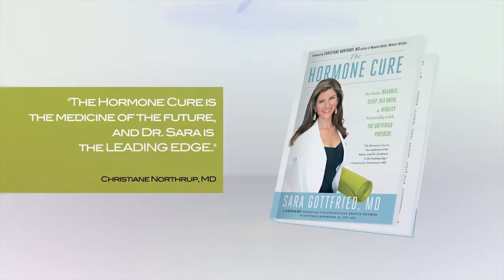David Gottfried - The Hormone Cure (Testimonial)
David Gottfried, also known as the father of the global green building movement and founder of the U.S. Green Building Council and World Green Building Councils, shares his support for The Hormone Cure, a new book by Sara Gottfried.

Trailer for the new upcoming book by Dr. Sara Gottfried "The Hormone Cure: Reclaim Balance, Sleep, Sex Drive, and Vitality Naturally with The Gottfried Protocol," published by Scribner 3/12/13.

Dr. Sara Gottfried refuses to accept the traditional medical thinking that feeling cranky, asexual, tapped out, and sleep-deprived is just part of being female and aging, and that prescription medication will fix all problems. In The Hormone Cure, she combines natural therapies with rigorous scientific testing to help women feel fully alive, especially in the years prior to menopause. Using an informative questionnaire to identify common symptoms of hormonal imbalance such as insomnia, low sex drive, lack of energy, moodiness, hot flashes, and more; detailing causes; and offering solutions in non-judgmental and thoughtful language, Dr. Gottfried provides a novel plan based on solid scientific research. She believes you don't find a cure at the bottom of a pill bottle.

A specialist in functional and integrative therapies and based on ten years' study of cutting-edge techniques and ancient treatments validated by current medical research, Dr. Gottfried's three-step treatment strategy includes: supplements and targeted lifestyle changes that address underlying deficiencies; herbal therapies; and bioidentical hormones—most available without a prescription. Easy to understand and highly illuminating, The Hormone Cure demonstrates how balancing your hormones can actually cure underlying health issues, alleviate symptoms, and give women a life of increased energy, sensuality, and resilience.

Hop on my bus and shift from feeling "OK" to living your life fully and authentically from the heart.

Welcome to Sara Gottfried, MD TV!  Your one stop channel for advice, tips, and tools on how to be at home in your body, at last!

Rather than treating problems or symptoms, I treat people. I treat women. I see women -- and what I see every day is that each woman is a special snowflake.

My mission here on Sara Gottfried, MD TV -- and in life -- is to help women feel sexy, vital and balanced from their cells to their souls. That means sharing information to assist you to get your weight right where you want it, get your energy and sex drive maximized, and doing it all naturally and safely.